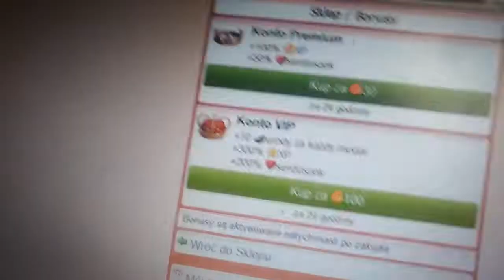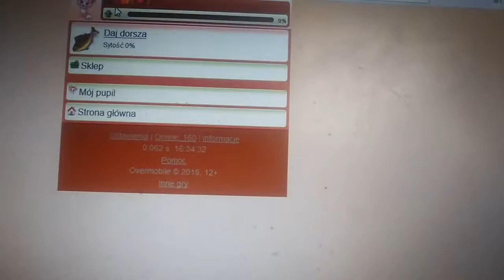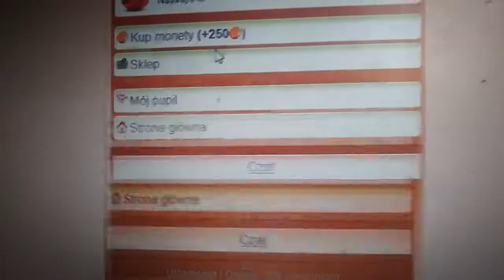gra z udziałem kota